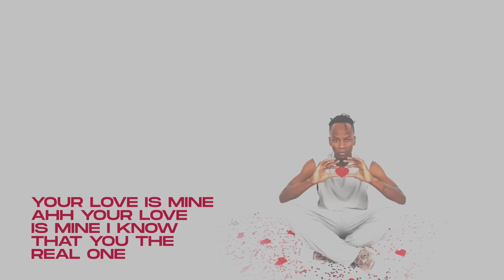X-Shai - G.Y.L.I.M [ Official Audio]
Composer: Ernest Abitih
Producer: Rock Legion